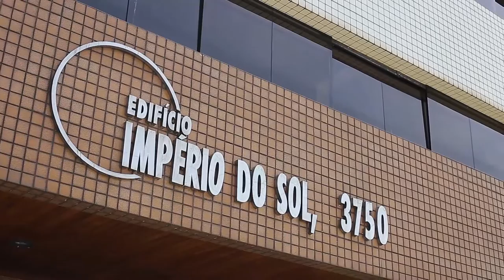Ferpa Filmes - Making-of no Casamento de Iza Rottili Roeder e Victor Silvestre